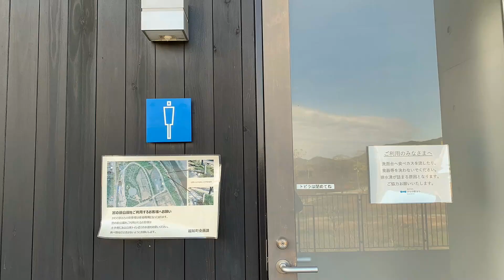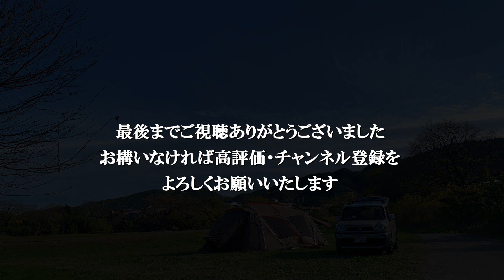ランドロックの乾燥 可変NDフィルターと設定に思うこと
結露で濡れたsnowpeak、ランドロックの乾燥に宮ノ前公園キャンプ場に行って来ました。新しいカメラのSONY　ZV-1の使い方にもまだ慣れず色々設定を変えながら撮影しています。白飛びした動画だったので色編集に苦戦

httpbgmer.net